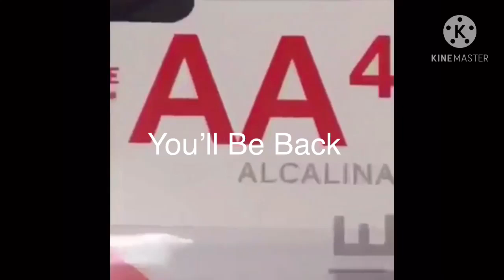I made another one-